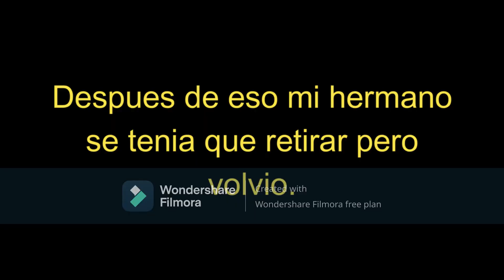MegaMikechu mete espadazos